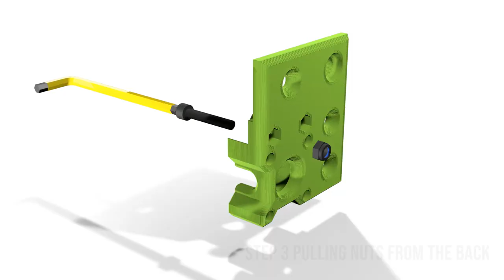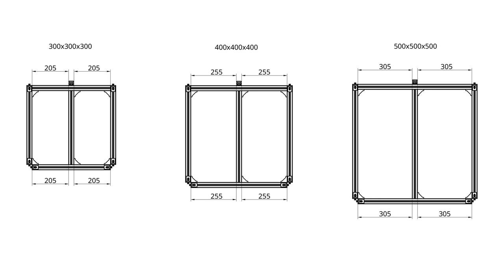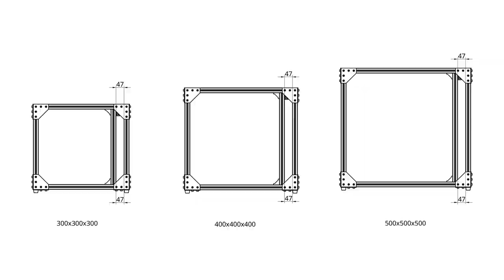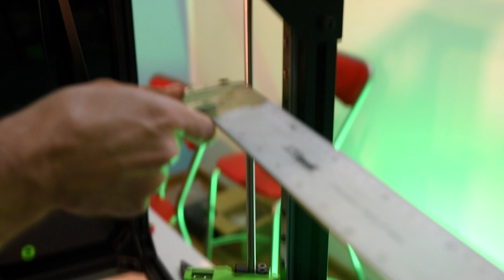Rat Rig V-Core 3 - Step-by-Step Mechanical Assembly